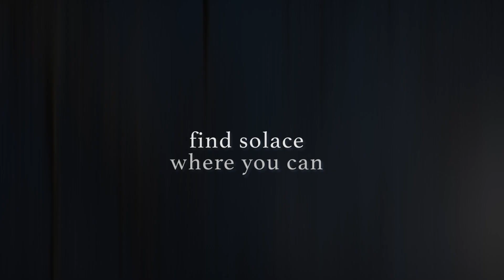Find Solace Where You Can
I find solace where I can. This abandoned building brings me peace and always a few surprises. Peace

Green screen spinning chair experiment 2.